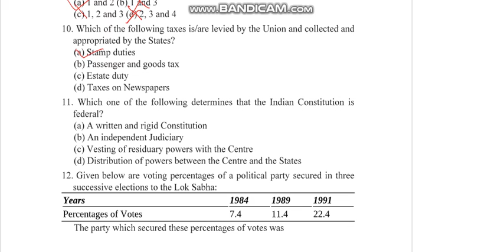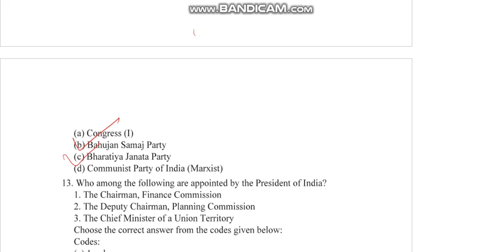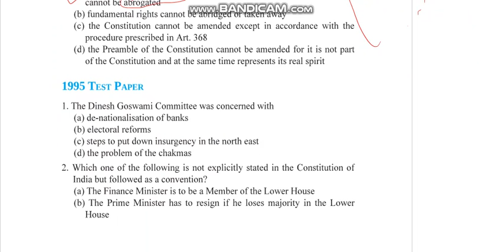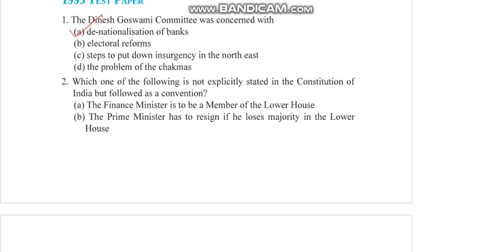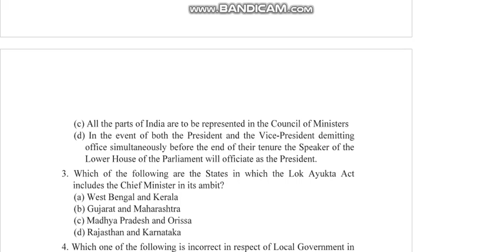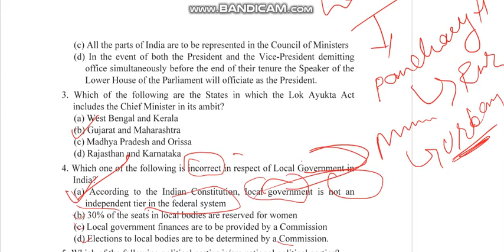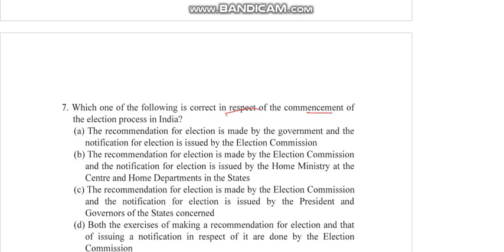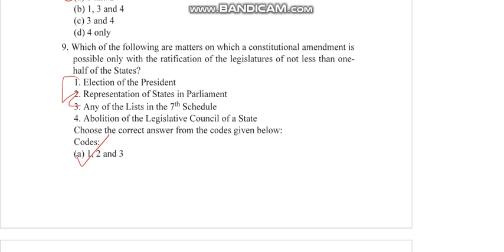Prelims Question paper and Practice paper UPSC (CIVIL SERVICES EXAM) discussion SET : -4